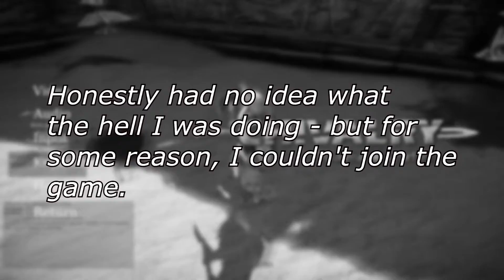Fool Around! Episode One: Chivalry: Medieval Warfare (part 1)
It would really help me out - a lot!

For those of you who wonder what the game is, it's called Chivalry: Medieval Warfare, and it basically is just a slaughter-your-oponent-in-the-most-gruesome-way-you-can-think-of game.
I've played the game for like 30 minutes and these are some of the greatest moments!
I do not own this game in any way.